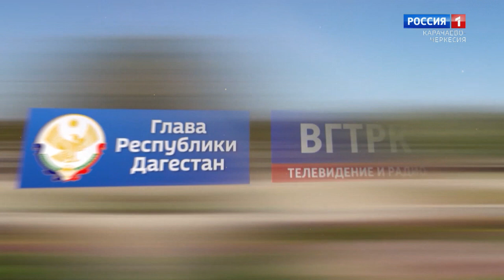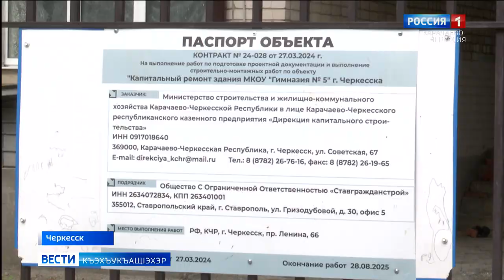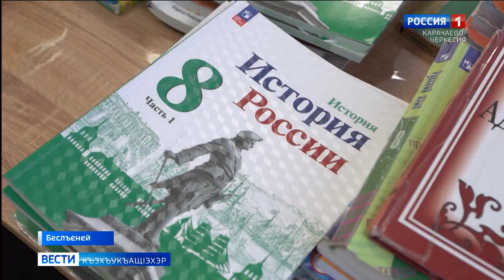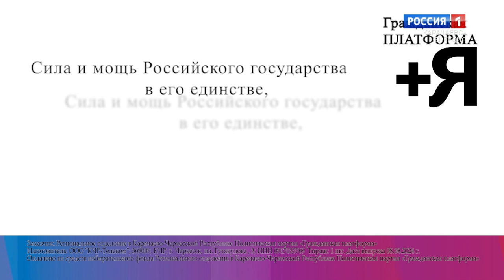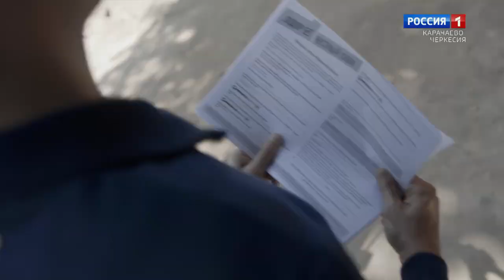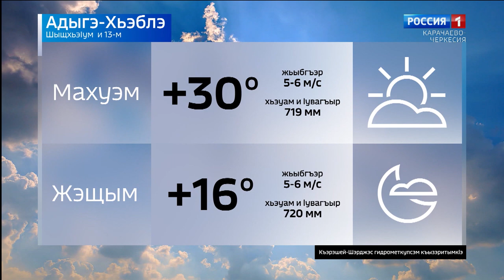Вести на черкесском языке 13.08.2024